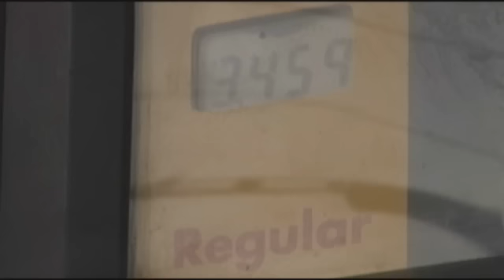2012|02 Special: Republican Presidential Candidates on Gas Prices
I claim no copyright or ownership for Ben Swann's work, his educational information, his journalism, or Fox19's property.